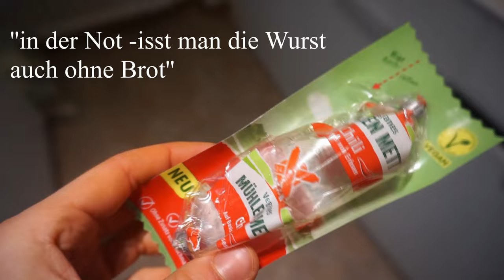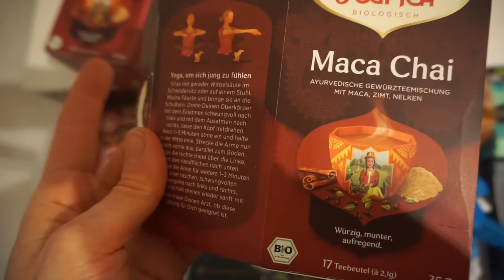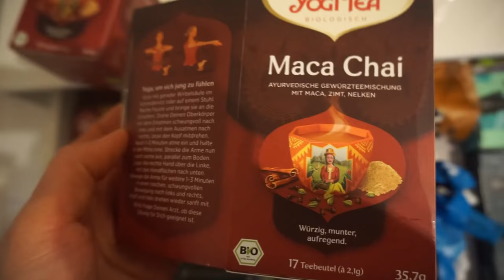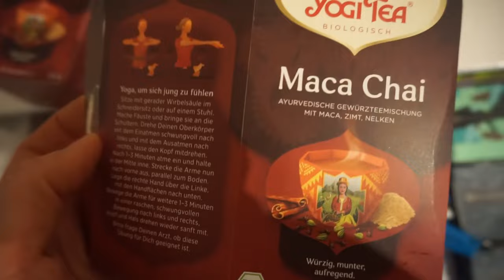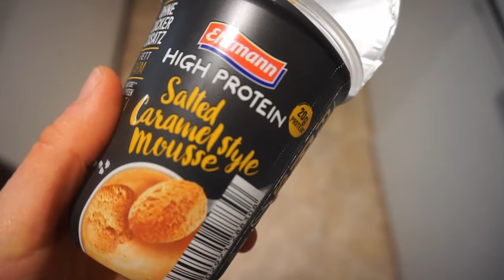LOU'S Diary 🔥Weekly MOTIVATION & FOOD 🥰 Realistische Ernährung, Update, BALANCE 🍎🍫 It's BOWL TIME🔥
ich wünsche euch einen tollen Start in die neue Woche und hoffe wie immer das es euch richtig gut geht!🔥
Denkt daran: DAS LEBEN IST WAS DU(!!!) DARAUS MACHST!

Deine Lou 🥰